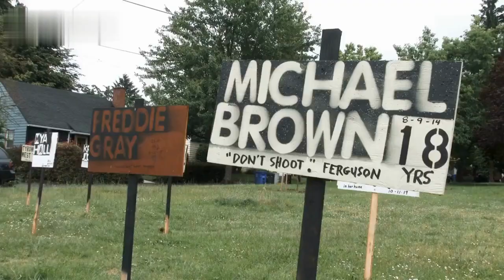Creed III - Movie Review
The Creed franchise finally evolves from Rocky Balboa's iconic shadow, thanks to star Michael B. Jordan's punchy direction and a nuanced heel turn by Jonathan Majors. Adonis Creed has been thriving in both his career and his family life after dominating the boxing world. When Damian, a childhood friend and former boxing prodigy, returns from prison after serving a lengthy sentence, he is eager to prove that he deserves his shot in the ring. The brawl between former friends is more than just a brawl. To settle the score, Adonis must risk his future to face Damian, a fighter with nothing to lose.